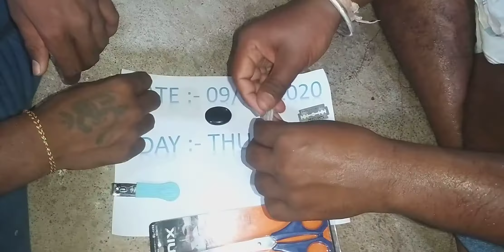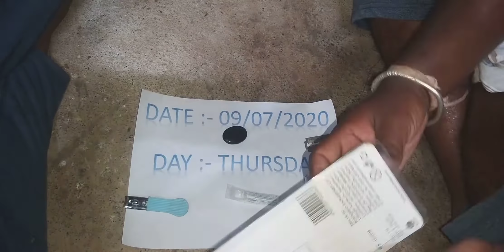SSulemani pathar original